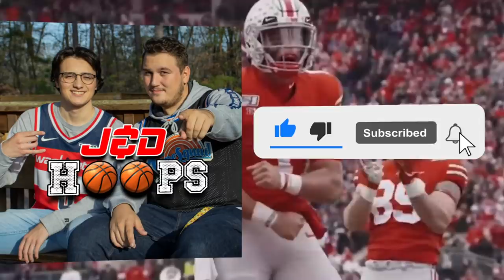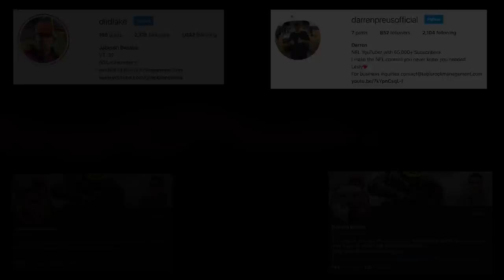Why Justin Fields Is The BEST Quarterback In The 2021 NFL Draft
Justin Fields is one of the hottest topics in the 2021 NFL Draft, second behind only Trevor Lawrence. Fields has been behind Lawrence at every level going back to when he was the No. 2 player in the 2018 class behind only Lawrence, but it’s not too late for Fields to overtake him for the No. 1 pick in the draft.